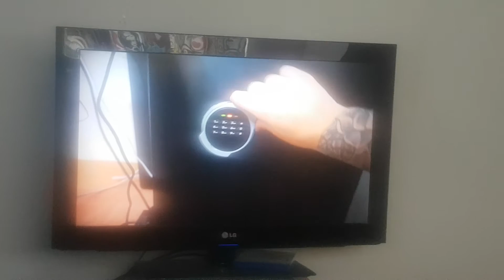Rip shark crainer